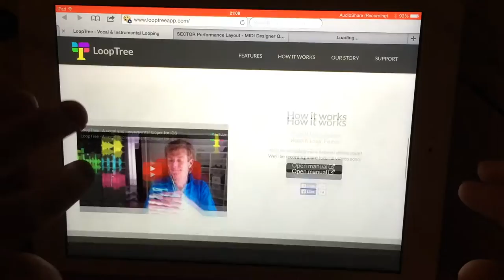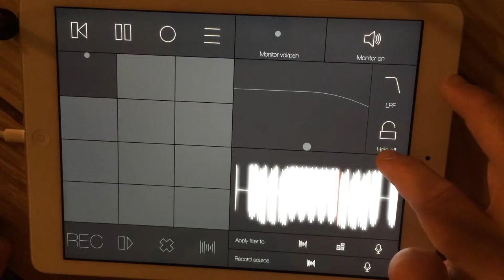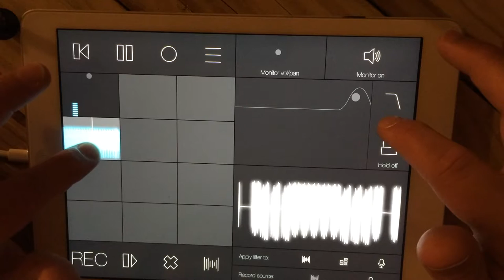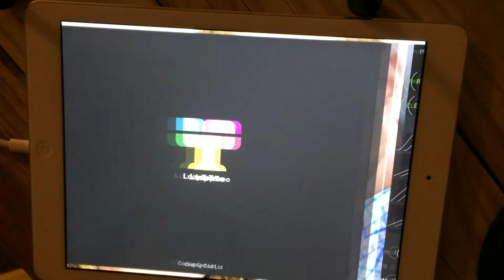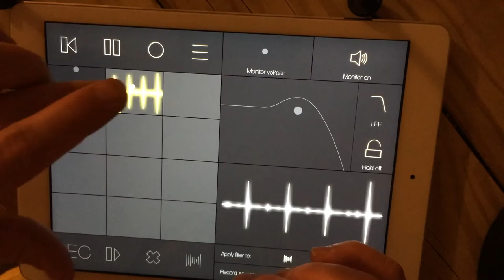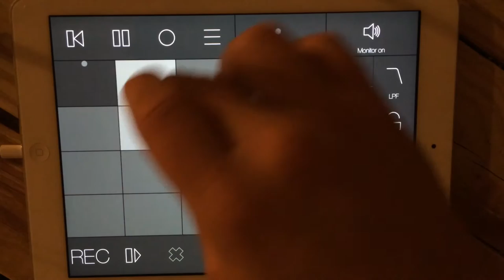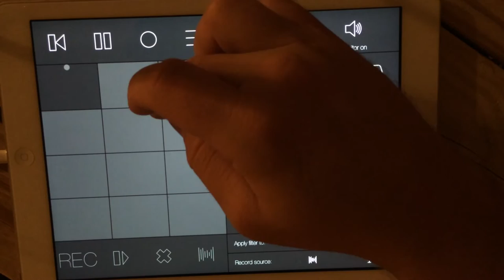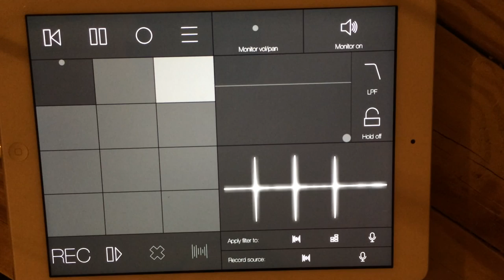LoopTree Demo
This is a tutorial of the new app LoopTree. A really awesome new looper for iOS.

Link to AudioNewsRoom Article.

Tutorials from the developer.

Equipment Used

Panasonic G7

Audio Record with Zoom H4nPro

Rode VideoMicro

LaunchPad Pro
Novation  Impulse 25

Arturia Minilab mk2